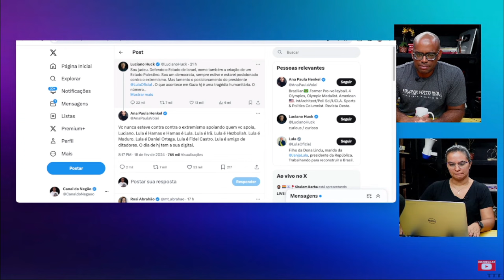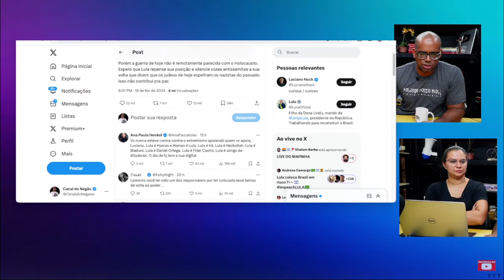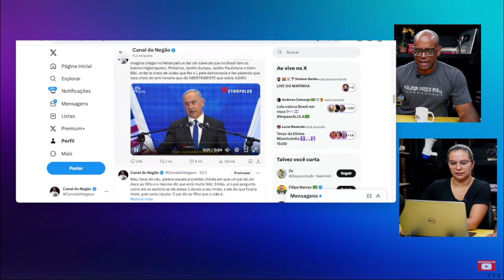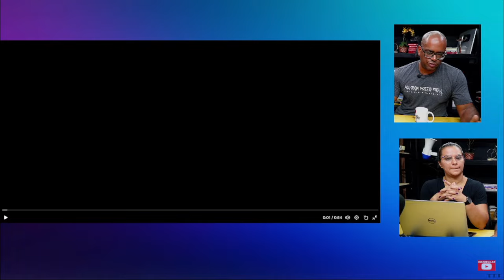BRASIL A UM PASSO DE ENTRAR EM GU3RRA?